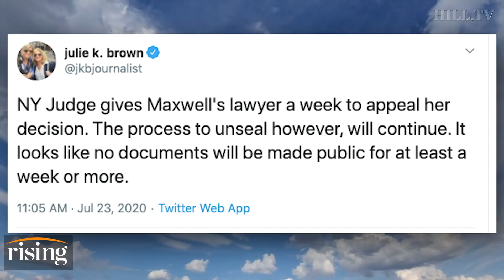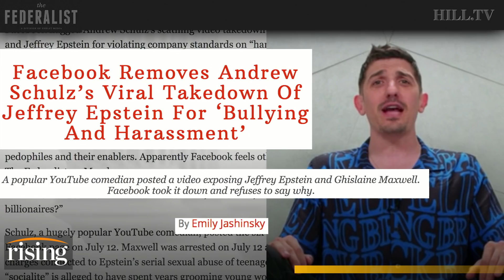Krystal and Saagar: Judge UNSEALS Epstein Documents, Dozens Of Powerful Men To Be Named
Krystal and Saagar explain the significance of a Federal judge's decision to unseal court documents related to a 2015 defamation case filed by one of Jeffrey Epstein's alleged victims.